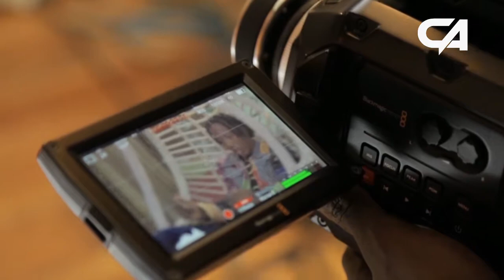Killer Potion Nince Henry Behind the Scenes CA FILMS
Check out the making of the Music Video “Killer Potion” from Nince Henry, Shoot and directed by Ace Daniels. CA FILMS